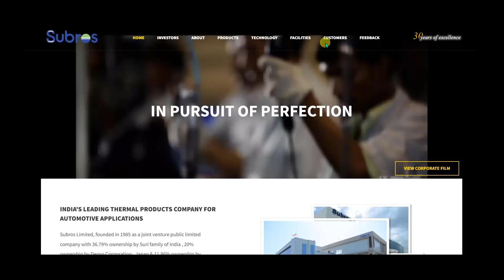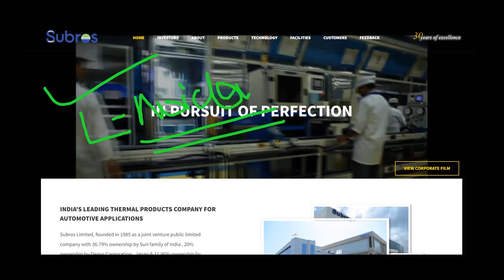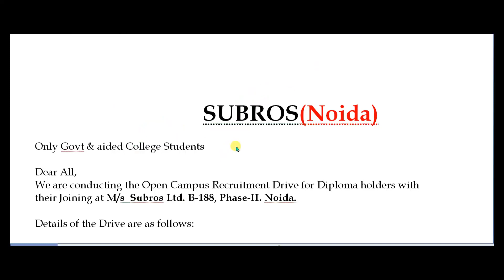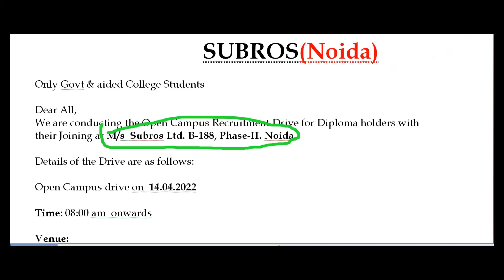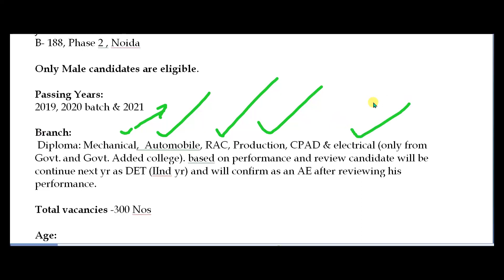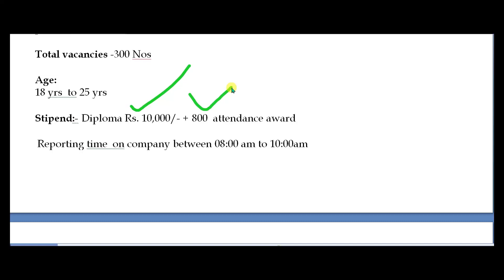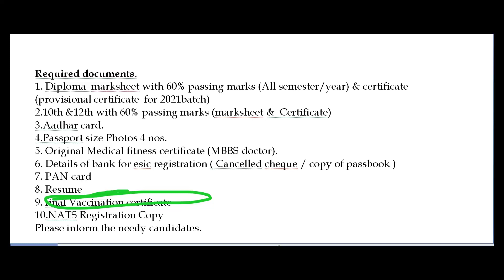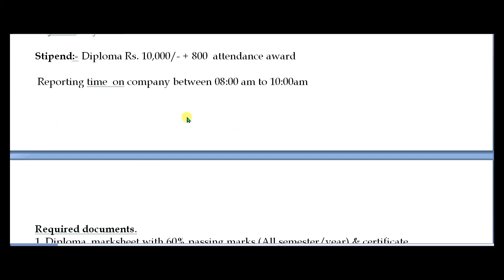Subros(Noida) recruitment for freshers/smart Jobs/diploma jobs/freshers/latest jobs/Noida jobs 2022